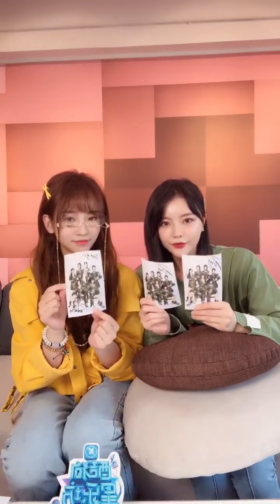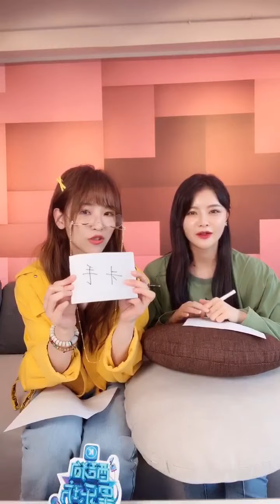【SING女团】20200412《宅家的100种玩法》 酷狗星乐坊直播（P1 - 蒋申、边丽）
B站原作者：品茶少年

SUPPORT SING

• 如版权方认为该视频有侵权一事，请与本频道联系，将彻底删除视频。